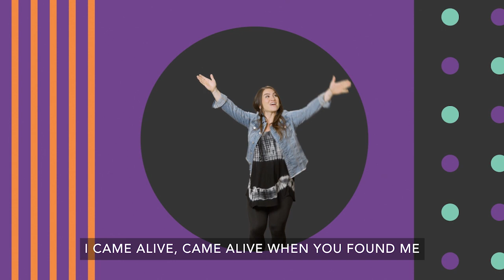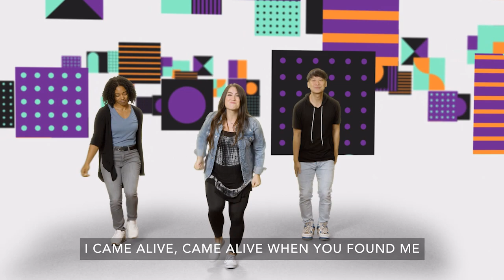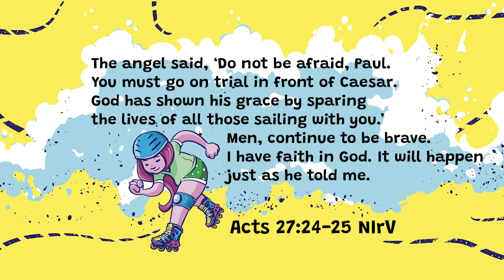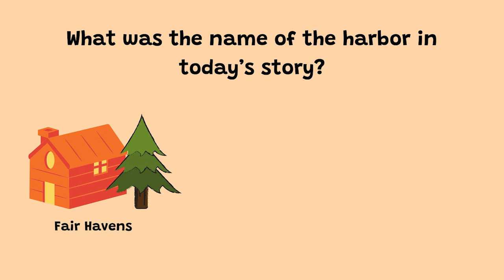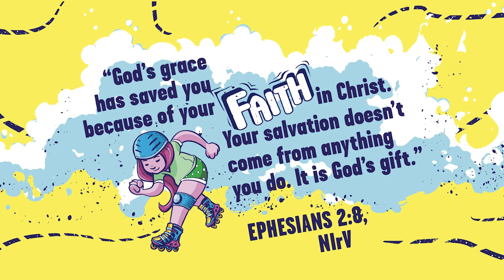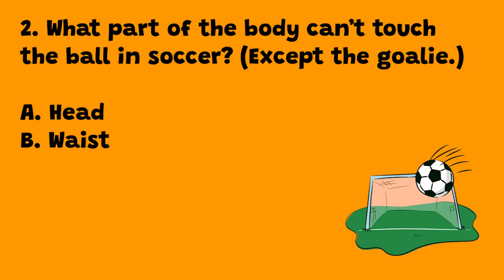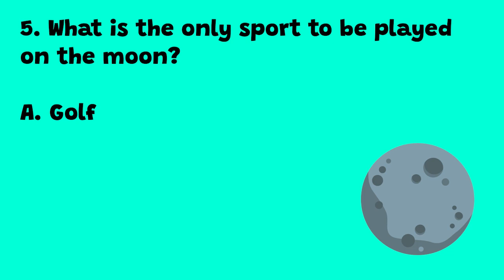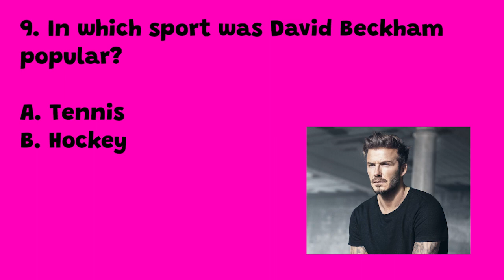July Week 3 (2023) | Paul is Shipwrecked | Elementary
✏️ Need some extra resources?

We have lesson guides, music resources, activities of the week, and articles for you to fill your day.